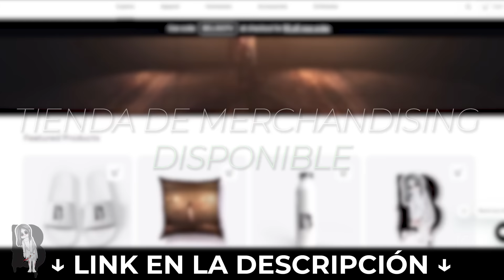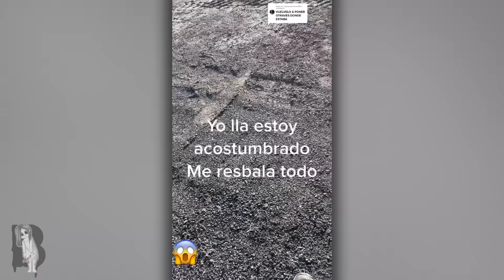10 Videos de TERROR EXTREMO Captados en Cámara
¿Estáis preparados para una experiencia paranormal? ¡Empezamos!

Únete a nuestro canal de Telegram abierto y habla con la comunidad

¿Quieres adquirir algún producto de nuestra tienda? Aquí te dejo el enlace de todos nuestros productos.